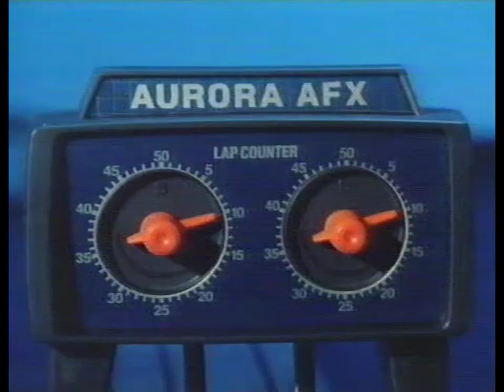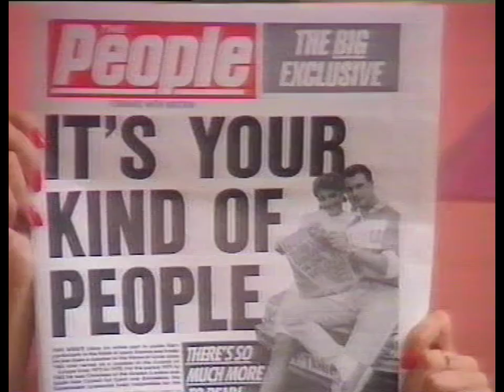Copy Cats - Series 3- 1987 - Show 1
(Taken from an IMDB review)
One of I.T.V.'s most popular comedy shows in the '70's was 'Who Do You Do?', a collection of quick fire sketches performed by top impressionists of the day such as Freddie Starr, Peter Goodwright and Janet Brown. Never one to waste a hit format, L.W.T. revived it a decade later as 'Copy Cats'. Boasting a mostly new cast ( excepting Aiden J.Harvey and Johnny More ), 'Copy Cats' was a lot of fun, this being the '80's the comedic targets included 'Dallas' ( Allan Stewart made a terrific Sue-Ellen ), 'Entertainment U.S.A.' and the then-new soap 'Eastenders'. Andrew O'Connor could do a blinding Rik Mayall, thus enabling the show to take a swipe at 'alternative comedy'. The line-up changed from series to series, but the formula essentially was the same. Best of the new intake in the second year was Hilary O'Neil, whose Margaret Thatcher and Sybil Fawlty impressions were simply stunning. 'Copy Cats' was hardly earth-shattering stuff, but it made perfect Saturday night viewing